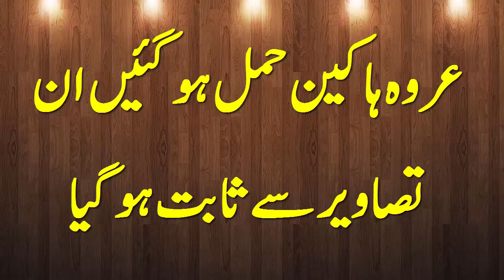عروہ ہاکین حمل ہو گئیں ان تصاویر سے ثابت ہو گیا